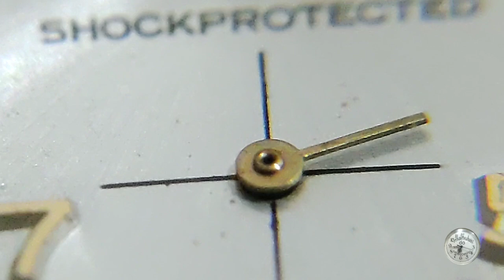SETE RELÓGIOS À CORDA PRA REVISAR